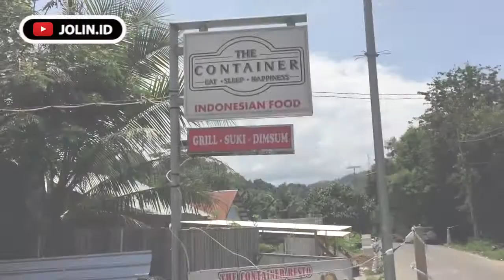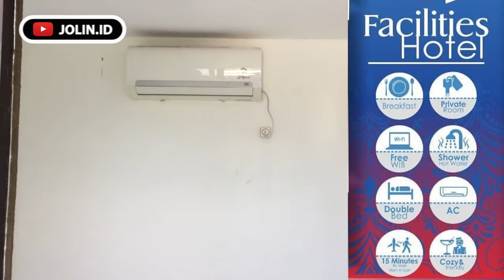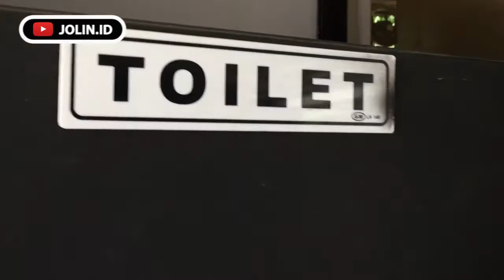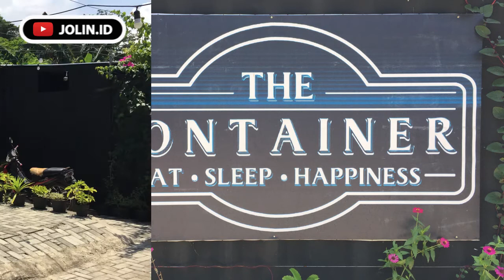HOTEL BUDGET MURAH BANGET DI LABUAN BAJO!!! | HOTEL CONTAINER PERTAMA DI LABUAN BAJO | REVIEW HOTEL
Labuan Bajo destinasi wisata premium di Indonesia menawarkan satu lagi pilihan hotel dengan konsep unik yaitu THE CONTAINER HOTEL & RESTO.

Penginapan full container ini baru satu-satunya dan PERTAMA di Labuan Bajo. Untuk harga nya tenang guys, ini murah pake bangettt dan nginep disini pun gak terasa pengap atau panas karena full AC.

Jadi buat kalian para bagpacker yang mencari hotel budget yang ramah di kantong maka THE CONTAINER HOTEL & RESTO jawabannya!!!

THE CONTAINER HOTEL & RESTO
Jl. Lamber Kape, Labuan Bajo

Penasaran seperti apa hotel nya? Jangan skip video nya dan tonton sampai habis yaaaa!!!